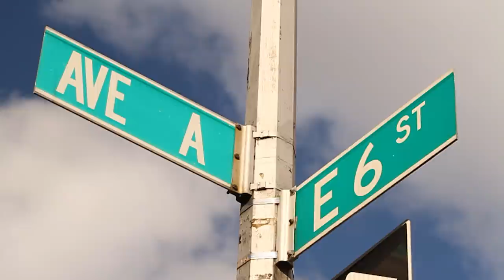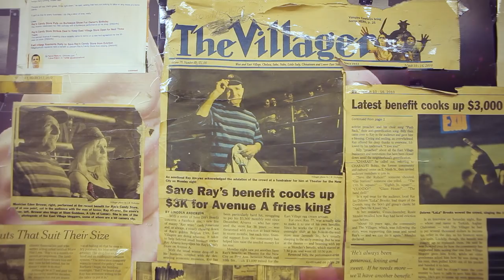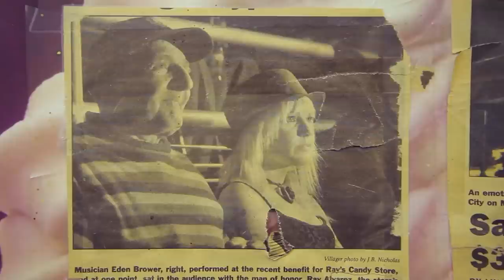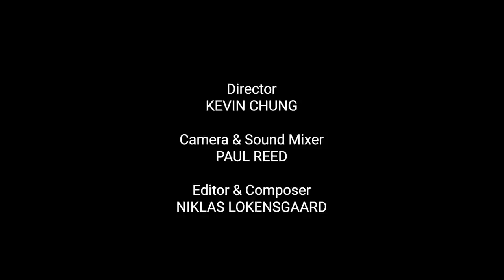Ray of Ray's Candy Store: Certified New Yorker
Ray's story is a wild one. Watch and see how he made his way from his native Iran to New York City and then how he became the legendary candy man behind Ray's Candy Store that we all know and love!

"If you do good, you get good." – Ray

Director: Kevin Chung
Camera & Sound Mixer: Paul Reed
Editor & Composer: Niklas Lokensgaard